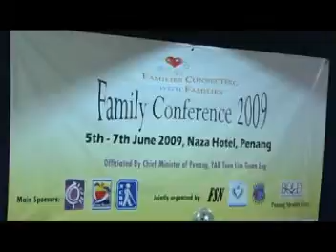Family Conference 2009 part 09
Watch the touching sharing and success stories by the disable citizen's parents and also from the disable citizens itselves. If they could success, how about ourselves? You will definitely learn something from them.